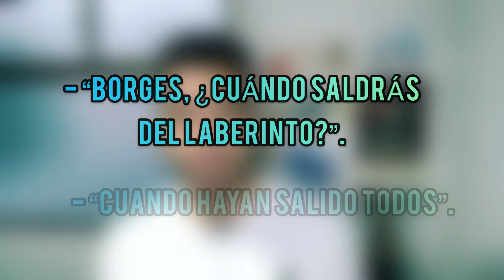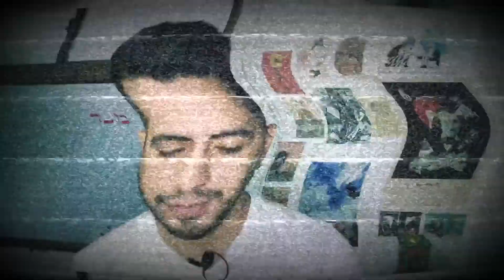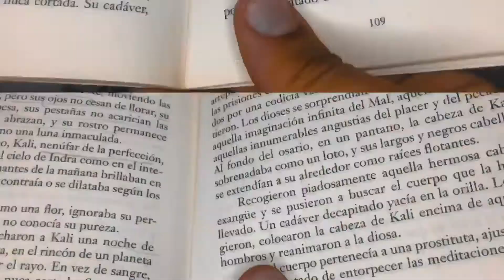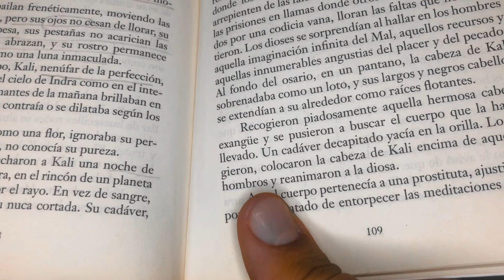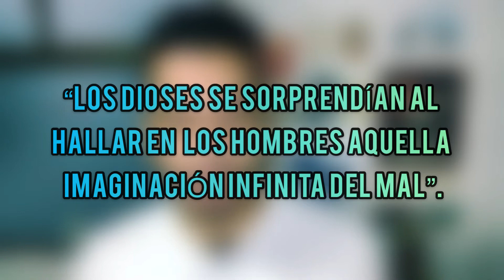‘Kali decapitada’ de Marguerite Yourcenar | Audio relato | Cuento corto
Hola, bienvenidos a mi canal CuriosaMente: Literatura y Filosofía.

Soy Johannes Camillus y mi deseo es compartir semanalmente contenido interesante relacionado con la literatura, el pensamiento y la filosofía.

¡Permanece atento al contenido que se está preparando!

En este relato, les presento Marguerite Yourcenar (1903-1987). Fue una escritora belga de gran reconocimiento internacional, por su calidad como escritora de lengua francesa y por su contribución a la literatura universal por medio de obras que ya son clásicas. El relato que les comparto es ‘Kali decapitada’, la cual forma parte de Cuentos orientales (Nouvelles orientales) y es una recopilación de cuentos breves sobre historias relevantes sobre Oriente (según lo que en la década del 30 consideraban que era oriente).

Disfruten esta breve reseña y la narración de este cuento.